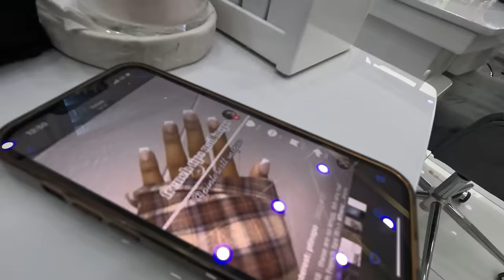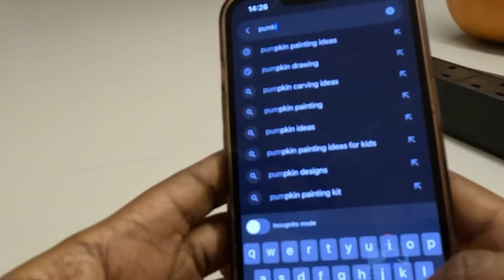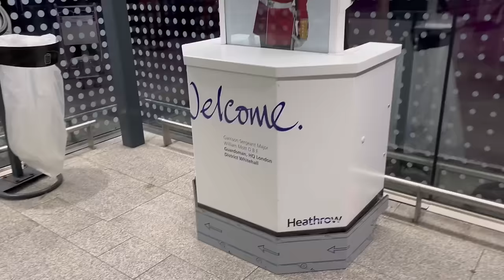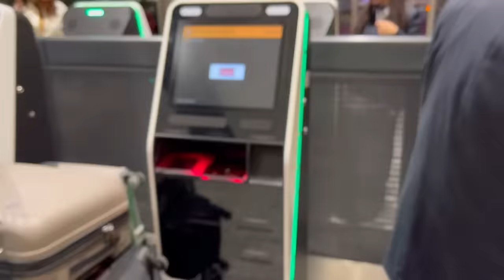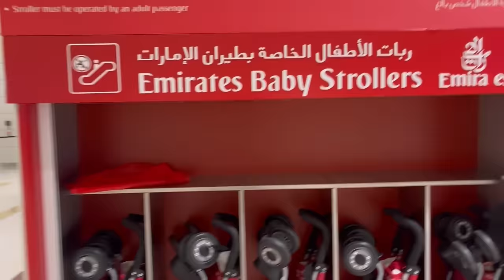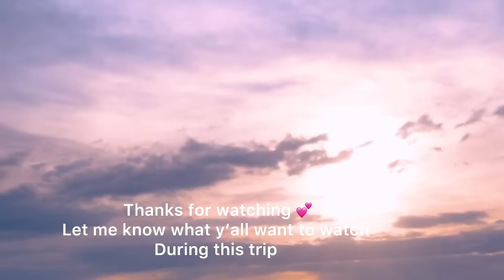Emotional Reunion with my family in Dubai, pack with me and prepare to travel